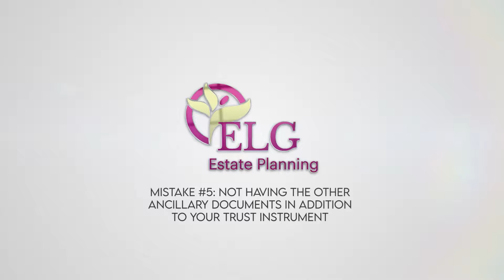RLT Mistake #5: Not Having the Other Ancillary Documents in Addition to Your Trust Instrument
Hear from top elder law attorney Lynn St. Louis, founder of Elder Law Group PLLC, as she reviews mistake #5 of the 5 biggest revocable living trust mistakes & how to avoid them.

Elder Law Group PLLC is here to help with Estate Planning, Wills, Asset Protection, Durable Power of Attorney Financial, Durable Power of Attorney Health Care, Health Care Directives, Medical Asset Preservation Strategies, Obtaining Medicaid Benefits, Long Term Care Planning and Probate & Trust Administration.